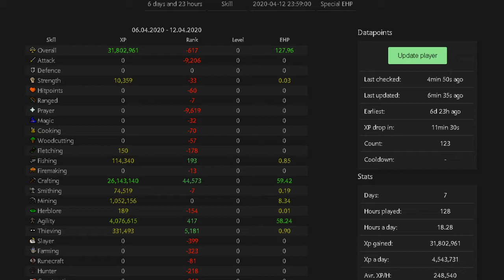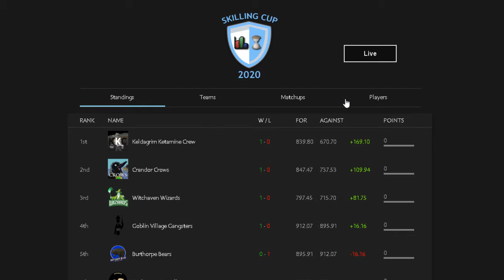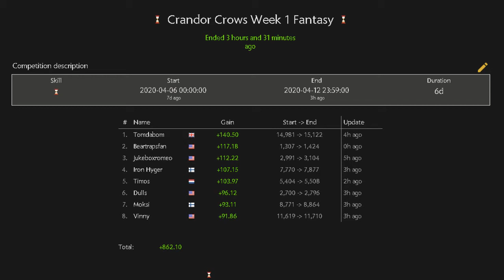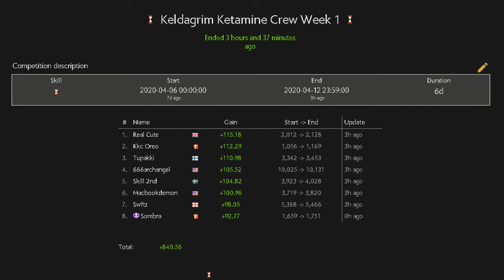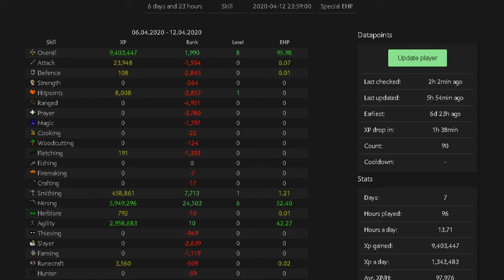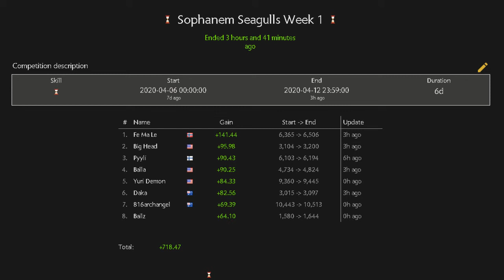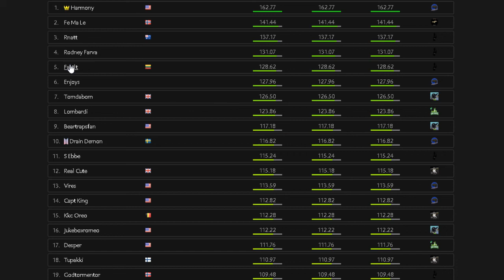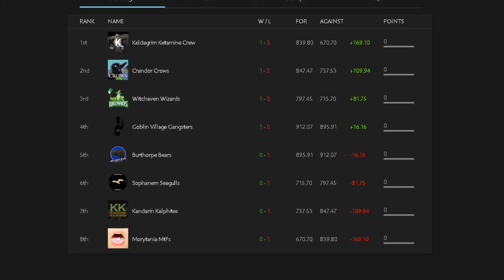Skilling Cup 2020 Week 1 Recap with Bailey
been playing a bit of runescape